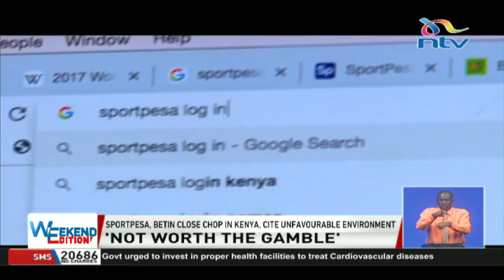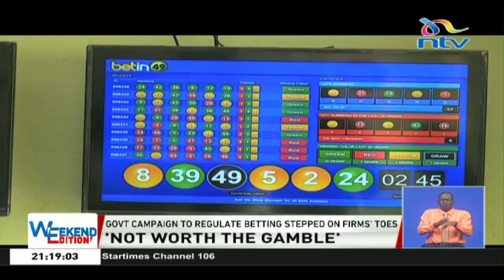Sportpesa, Betin close shop in Kenya, cite unfavourable environment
It was a tough morning for staff of SportPesa as they were hit with an email telling them their jobs were no more.